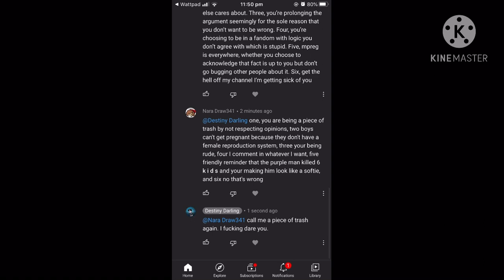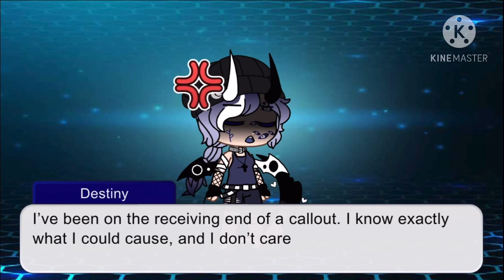My response to “no offence”, “no hate”, “it’s just my opinion” and open hate comments.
For those who might be curious about what I said about being on the receiving end of a callout, I was defending someone else on the internet, the author snapped at them, so I defended them. The author swore at me, so I started swearing back. When I ended the conversation, they posted some of my comments out of context in a “callout”.
I do not take this lightly.
Hence why I censored and cut out the names of the other comments I put in the video.
Also, I got borderline death threats over that callout. Which is my explanation for the mention of a body at the end of the video.
Don’t start a cult.